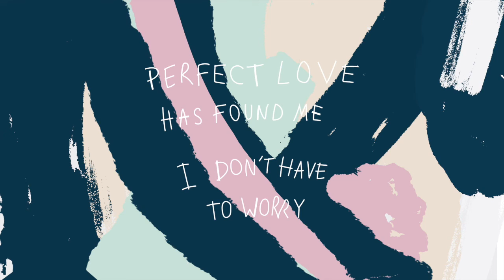perfect love | mellymuse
perfect love has found me
🎸 Guitar:
» Epiphone Dove
» Gibson SG Classic (P90s)
» Fender Jazzmaster
🎛 Pedalboard:
» Keeley Compressor Mini
» Boss OC-5
» JHS Morning Glory v4
» Native Audio Kiaayo
» EarthQuaker Devices Plumes Overdrive
» BOSS DD-500
» GFI Specular Tempus
» Walrus Audio Mako Series ACS1